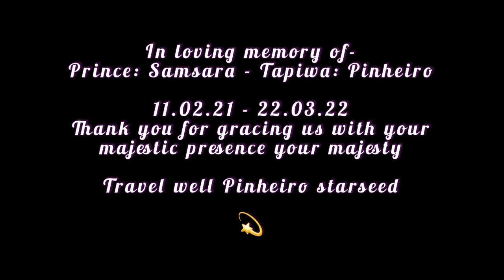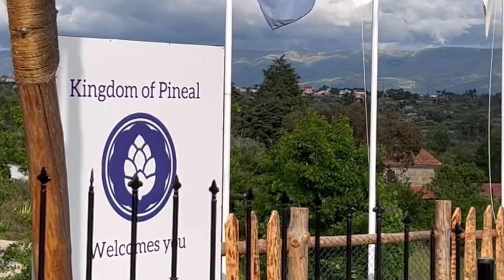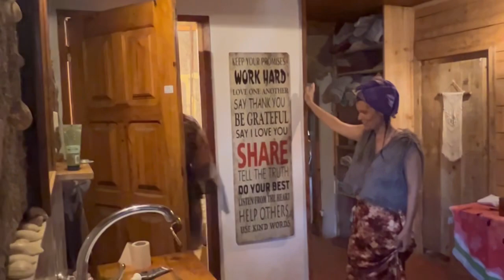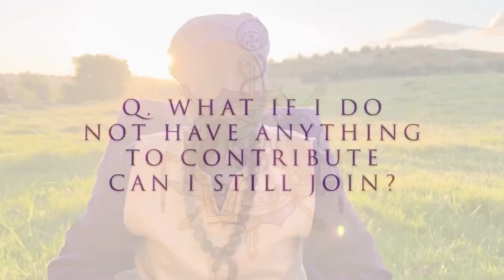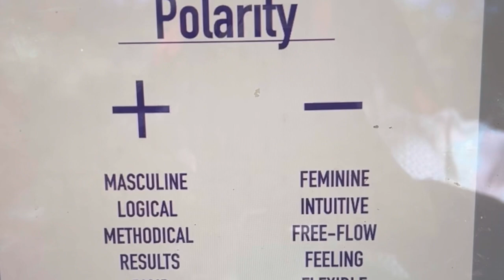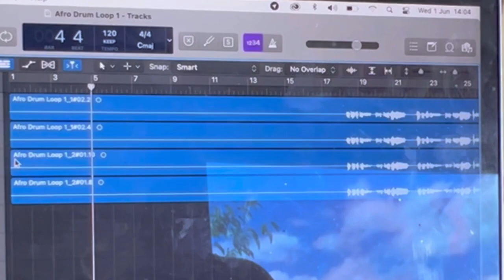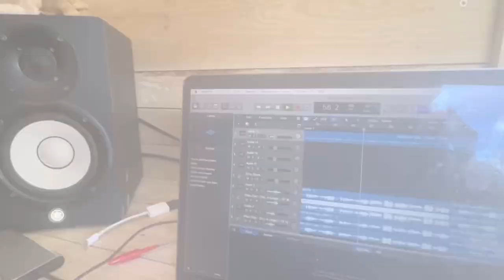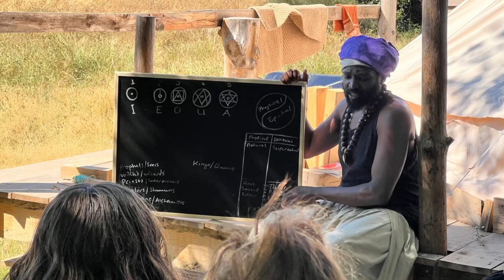Pinheiro Family Episode 10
The Pinheiro Family returns with a movie that encompasses all that has been from our Kingdom of Pineal inauguration till now.
Enjoy the flow of emotions, wisdom and resilience amongst the undeniable relentless Spiritual warfare that we are all collectively going through in this realm.
We give thanks for all that have remained loyal and supportive of our efforts to do all that’s required to co-create this New Earth organic Nation.